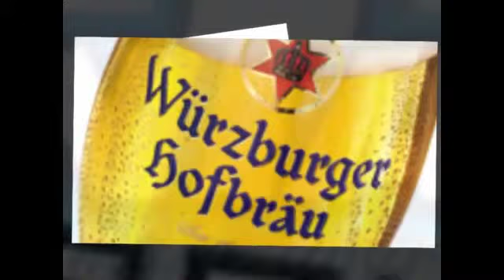2013-03-11 IR-Radio4 Kickers Würzburg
Regionalliga Bayern im Überblick